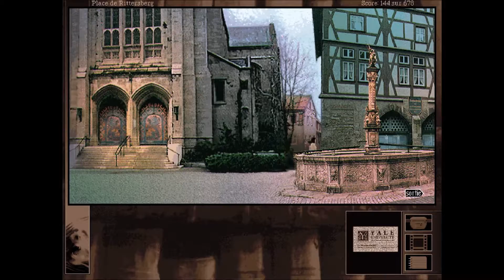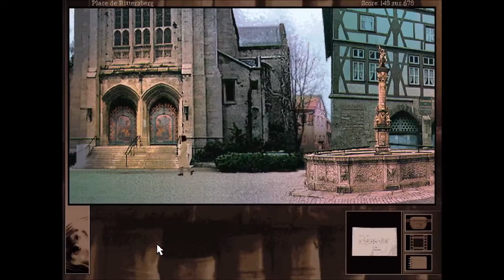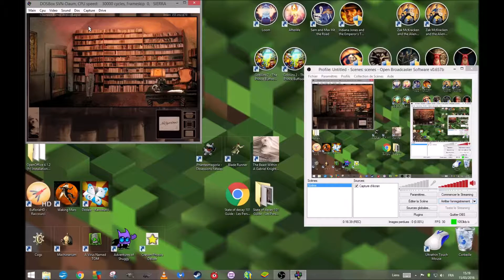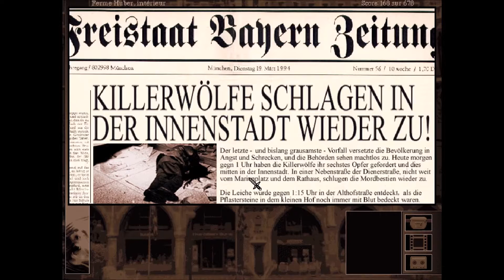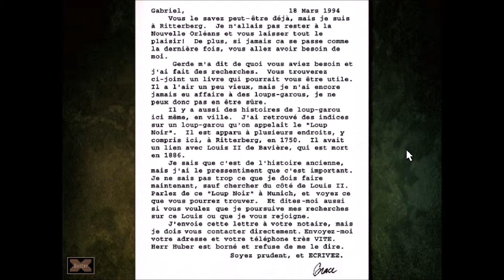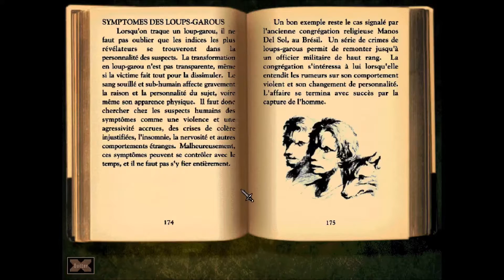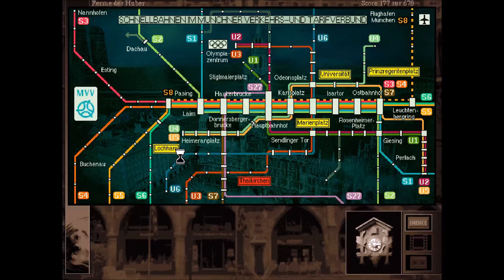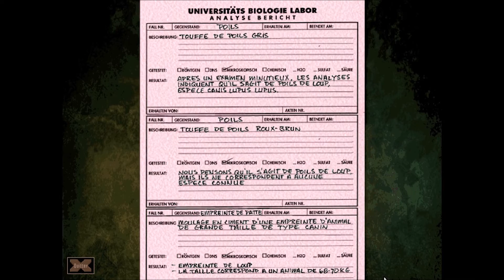Gabriel Knight The Beast Within [Let's Play] épisode 6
"Gabriel Knight hérite du titre de Schattenjäger (chasseur d'ombre) et d'un château en Allemagne dans la région de Bavière légué par son oncle. Un jour, les habitants d'un village voisin viennent frapper à sa porte pour qu'il enquête sur la mort d'une enfant que les villageois soupçonnent avoir été tué par un loup-garou."

Dans cet épisode : Grace écrit à Gabriel au sujet de ses recherches sur Louis II de Bavière et le Loup noir.  Les relations extrêmement tendues entre Grace et Gerde s’apaisent lorsque débarque au château un couple pittoresque d'Américains prétendument médium. Chapitre 3 : Gabriel récupère un paquet qui lui est adressé au bureau de son avocat et fouine autour de la loge des chasseurs.

Cette seconde aventure de Gabriel Knight est une création de Jane Jensen sortie en 1995, développé et édité par Sierra. Le titre est un jeu d'Aventure du genre Point'n'Clic en Full Motion Video (FMV), procédé très utilisé durant les années 90.

On notera la qualité très contestable du doublage de l'acteur principale qui a su se faire remarquer par sa médiocrité. Personnellement je trouve ça très drôle. Cela rajoute au plaisir de jouer que d'entendre Gabriel Knight si peu convaincu . De même, on  constatera sans s'en offusquer la piètre définition des vidéos du jeu qui sont peut-être dus à cette version tournant sous DOS BOX v.074. Le jeu est en Abandonware et est téléchargeable gratuitement.